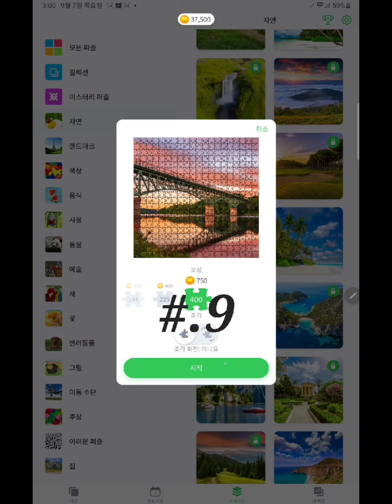직소퍼즐 게임 플레이 jigsaw puzzle game play #.9